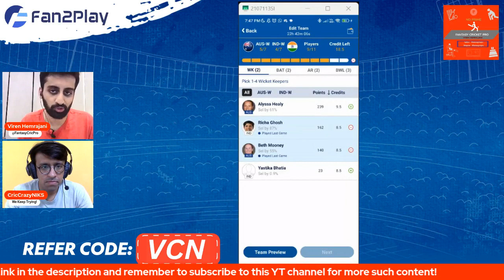INDW vs AUSW Dream11 Prediction Today Match | IND vs AUS Fantasy Preview | Cape Town Pitch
In this video, we will take you through the basics of creating your own fantasy team, selecting players, and competing against other players for a chance to win big. Whether you're a seasoned veteran or a newcomer to the world of fantasy cricket, our expert tips and strategies will help you dominate the competition.

Refer Code - VCN

India Women vs Australia Women Match Preview,
India Women vs Australia Women Fantasy Preview & Team,
India Women vs Australia Women Fantasy Prediction,
World T20 Fantasy Tips,
IND Vs AUS Dream11 Team,
IND W Vs AUS W fantasy preview,
fantasy cricket tips world T20
IND Vs AUS  dream11 preview,
Women's World T20 Dream11 team,
World T20 2023 match prediction,